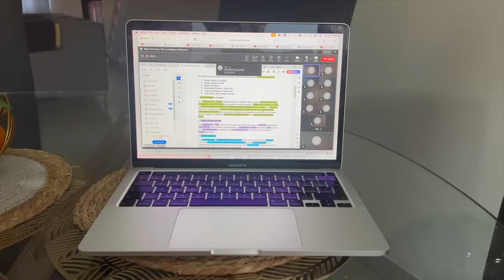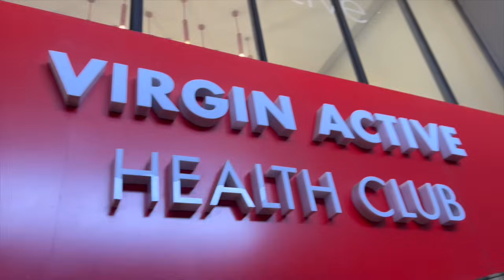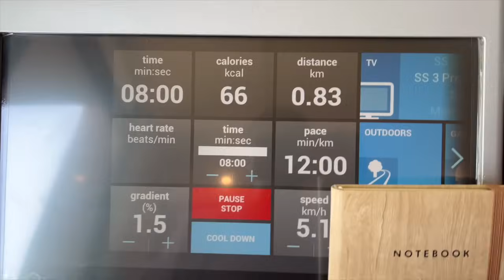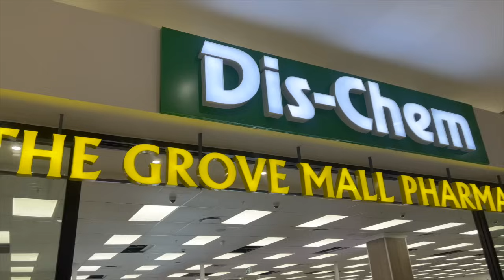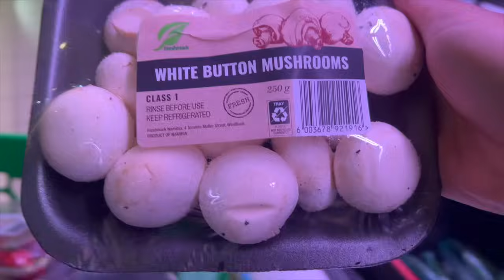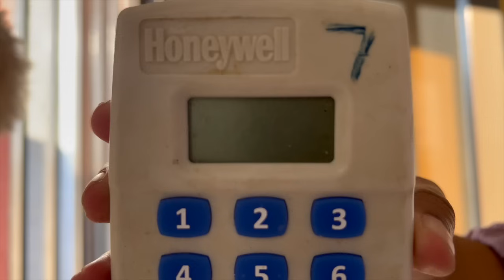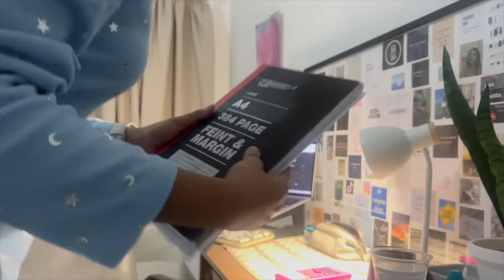VLOG: DAY IN MY LIFE | getting out of a slump and ENTERING my PRODUCTIVE era | NAMIBIAN YOUTUBER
00:00 Introduction
00:11 Morning Class
00:56 Agenda
05:19 FULL BODY FRIDAY workout
11:31 Grocery Shoping
15:33 Home
17:18 Sister Chats
18:20 Quick Bulb Run
19:11 Dinner
20:52 Ending

FAQ
▫️How old are you? 26
▫️Where do you live? Windhoek

xoxo dani